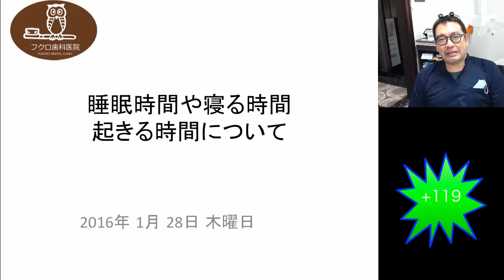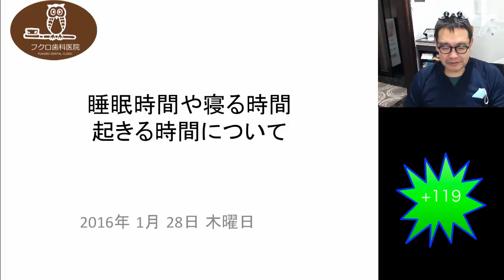群馬 前橋 歯科 インプラント 矯正 ホワイトニング 顎関節症 2016/1/28 睡眠時間や寝る時間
睡眠時間や寝る時間起きる時間について

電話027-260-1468